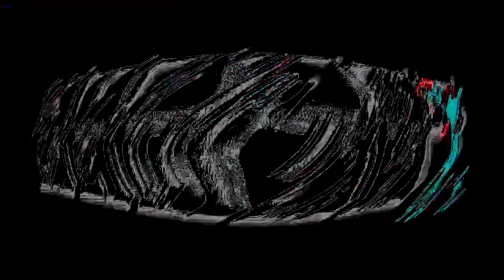klasky opusc crazy effects round 3 vs everyone